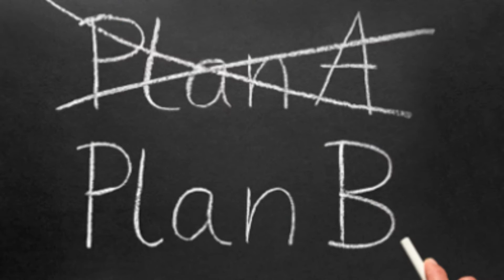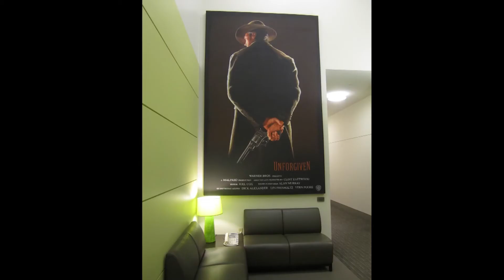SCORING Our Short Film - DOGONAUTS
Some BTS from the Making of section of our Dogonauts DVD.  a PEEK INTO Scoring our short film Dogonauts after shooting for 4.5 years.

Robert Litton - Composer